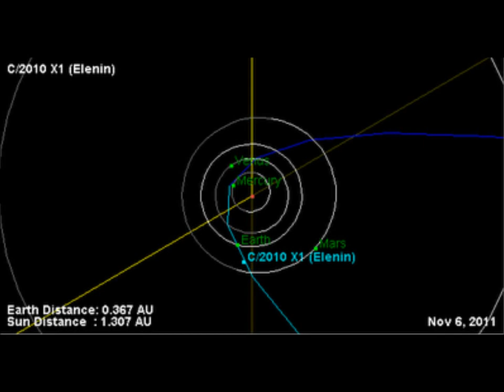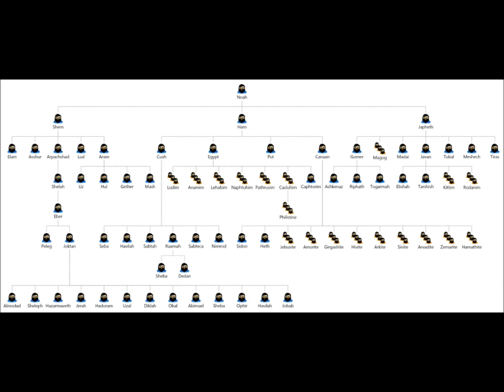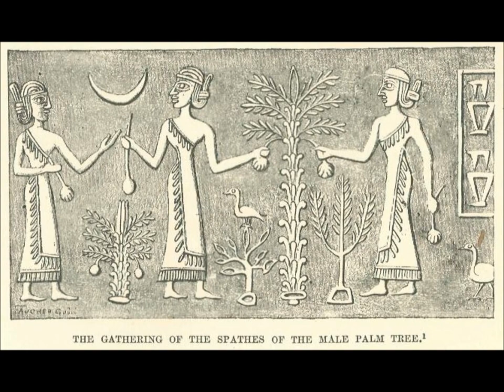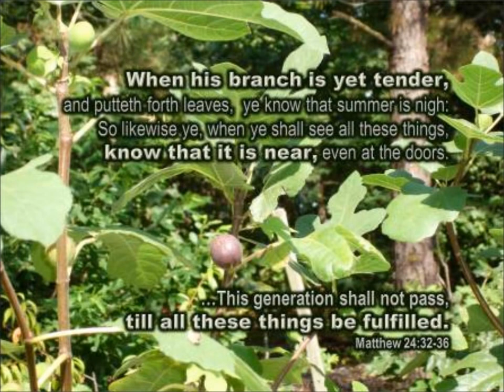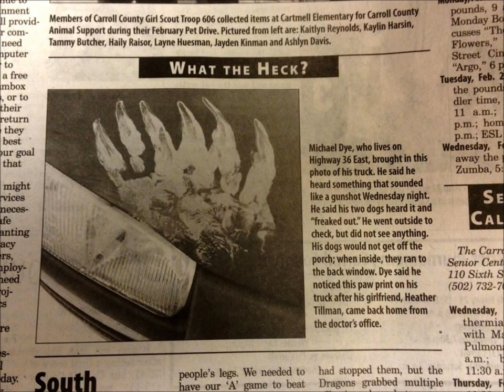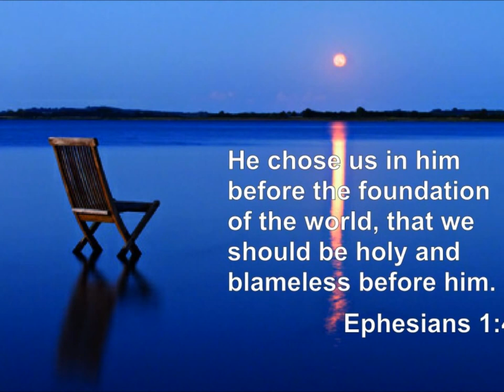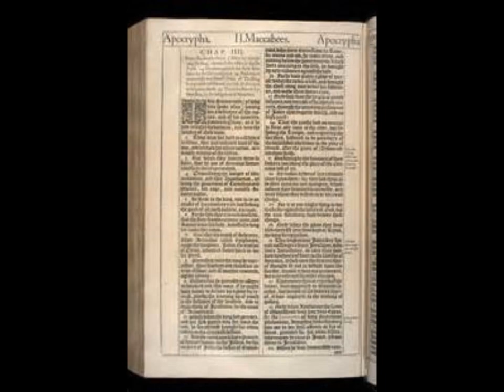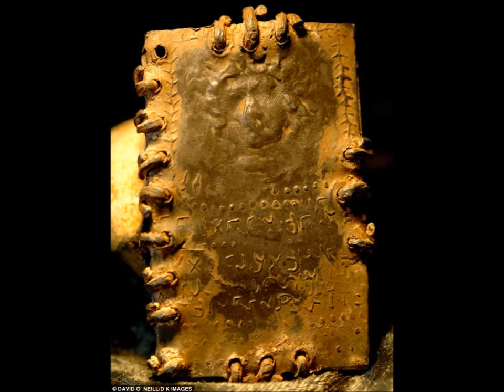The Origins of Man in Psalms 82 w Zen Garcia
Join Kenneth, John and Cathy in the chat room while they cover the most pressing apocalyptic.

 Join Kenneth, John and Cathy in the chat room while we discuss the most pressing.

Join Kenneth, John and Cathy in the chat room while they cover the most pressing apocalyptic headlines and prophetic signs of the end-times. Tonight we also welcome back brother Zen Garcia.